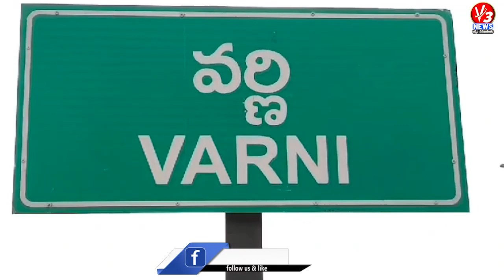బిజెపి అధికారంలోకి రావడం ఖాయం....జహీరాబాద్ బీజేపీ ఎంపీ అభ్యర్థి బీబీ పాటిల్